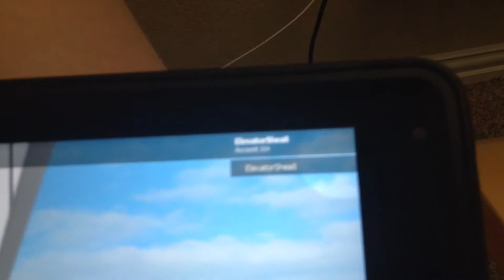Appleford Level Crossing Closure On Both Sides